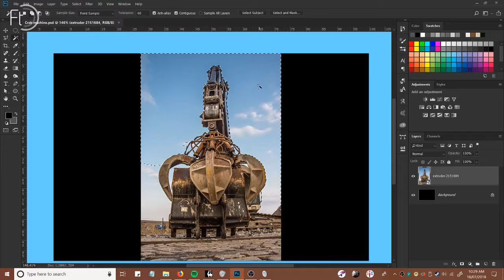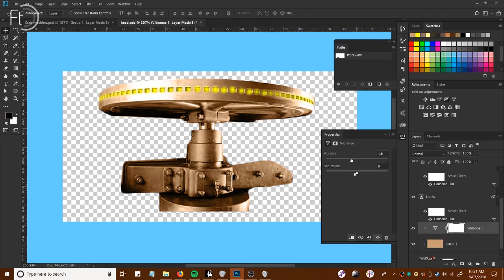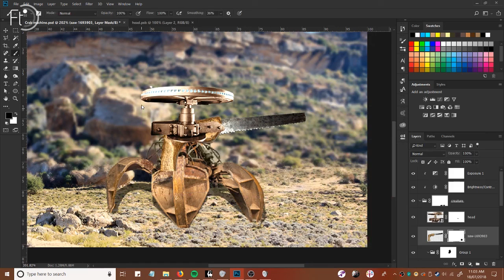Crab Machine timelapse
Recording of making the image